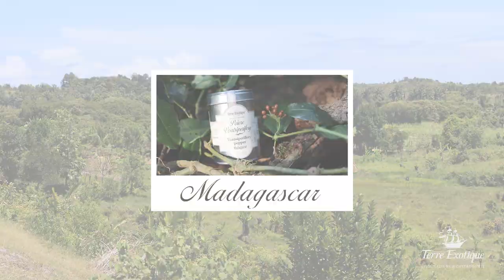Carnet de voyage Terre Exotique : Madagascar 2019 - Poivre Voatsiperifery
[carnetdevoyages] : L’île de Madagascar, dite aussi « l’Île Rouge » est située au large du Mozambique. Elle possède un écosystème luxuriant et généreux et bénéfice d’un climat tropical qui lui assure une riche diversité agronomique.

Madagascar propose une pluralité de légumes et de fruits exotiques ainsi qu’une grande variété d’épices comme le cloudegirofle, la baierose, le curcuma , le poivre, et bien sûr, la légendaire vanille ! Autant de saveurs pour enrichir le traditionnel Romazava (ragoût traditionnel malgache).

Le poivre voatsiperifery est un poivre sauvage, en cela qu’il n’a pas été domestiqué par l’homme, qui pousse à l’abri des regards.
Loin de l’effervescence urbaine, ce poivre pousse en pleine brousse au coeur de la forêt primaire. Après une longue expédition de plusieurs heures sur des chemins escarpés, rizières rejoint les villages des cueilleurs, établis à l’orée de la forêt.

Le poivrevoatsiperifery pousse un peu partout sur l’île. Appréciant l’ombre et la fraîcheur, ce poivre sauvage se trouve uniquement à la cime des grands arbres qui peuplent la forêt.
Cette plante est une liane qui pousse en grimpant le long d’un tuteurnaturel pour aller fleurir dans la canopée.

L’emplacement des lianes du poivre voatsiperifery est tenu secret par les cueilleurs. Bien que la forêt primaire, composée de fougères et d’arbres, soit très dense les cueilleurs s’y repèrent avec beaucoup d’aisance. En période de cueillette, les paysans récoltent jusqu’à 25 kgs par jour.

La récolte du poivre s’effectue à la main, durant la période d’octobre à décembre, lorsque les graines arrivent à maturation. A la recherche de ces graines de poivre, les cueilleurs grimpent, en faisant preuve d’une grande agilité, au sommet de grands arbres devenus tuteurs des lianes.

Aucune liane ni aucun arbre n’est coupé, afin d’assurer la préservation de la filière et lutter contre la déforestation.